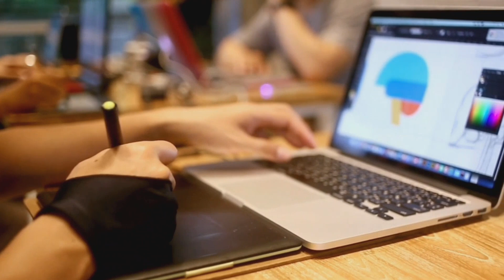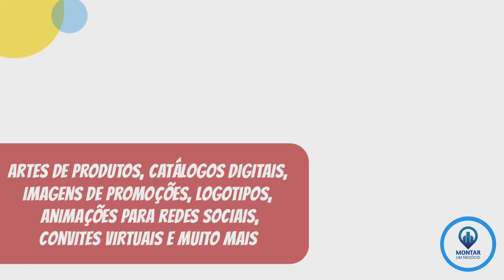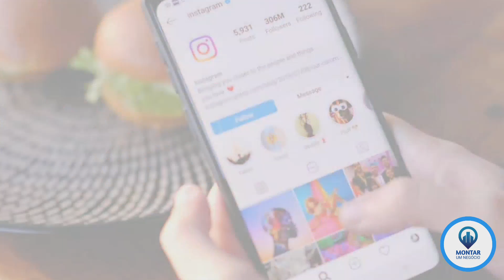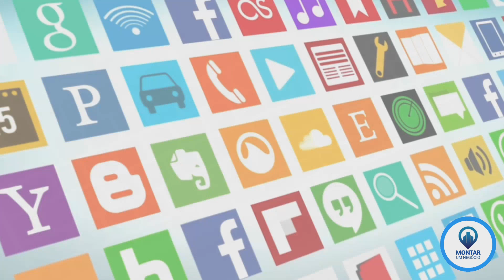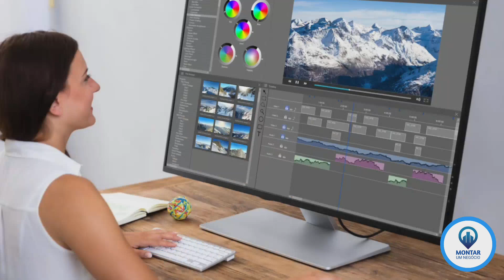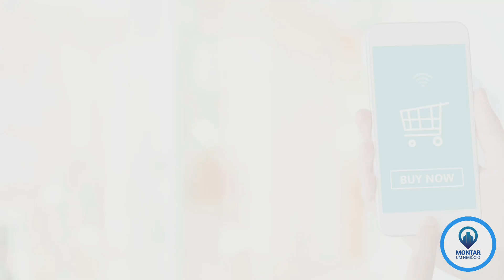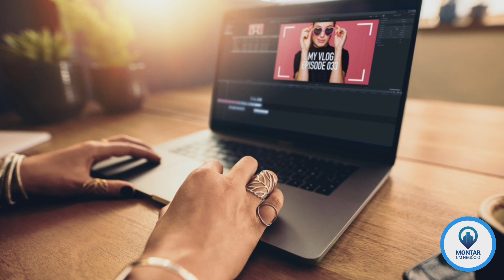5 Trabalhos online para fazer a partir de casa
Se você está ficando em casa e está precisando de um trabalho para ganhar um dinheiro extra nesse período, saiba que existem algumas soluções.

Você sabia que lucrar com a internet é possível e é uma grande oportunidade para quem quer trabalhar em casa?

Lógico que a maioria deles requer que você tenha habilidade ou conhecimento em alguma área específica. Mas talvez uma dessas opções que eu vou mostrar aqui possa se encaixar ao seu perfil.

Então eu te convido a vim comigo e conhecer 5 Trabalhos online para fazer a partir de casa.

compartilhe